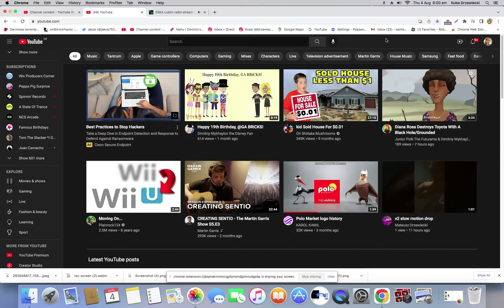Radio Eska Lublin - Fragment emisji (04.08.2022) - Part 1